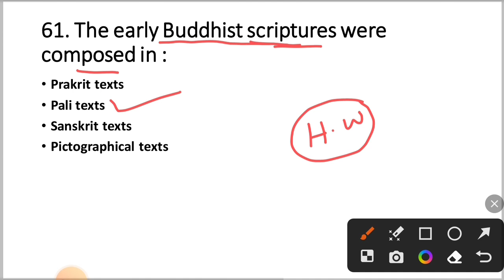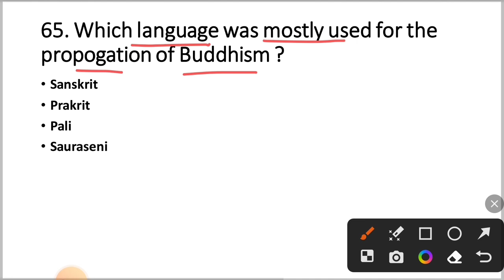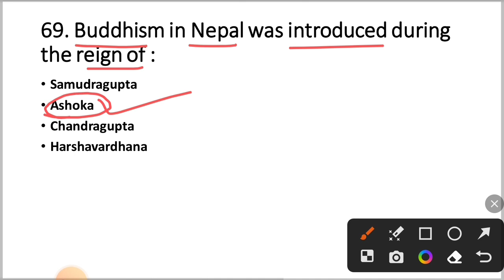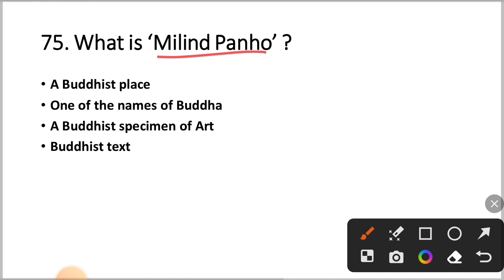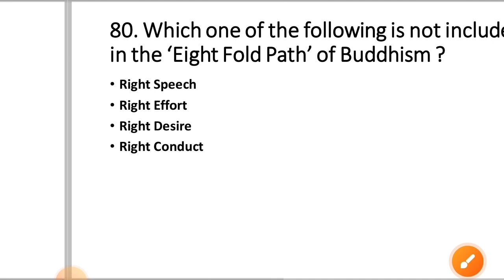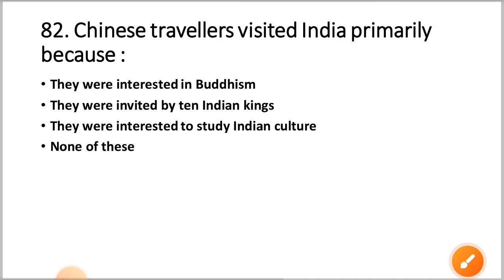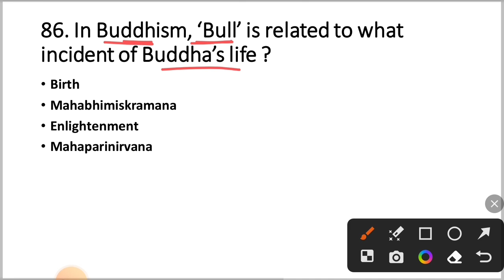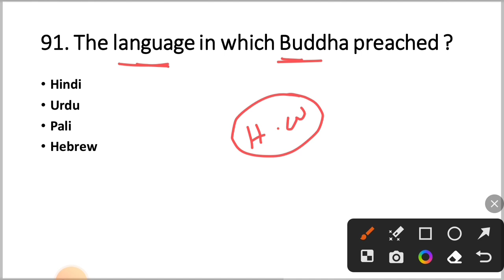History GK For Odisha Police Constable | Part - 3 | By Tapan Sir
Odisha Police Constable Book 👇👇